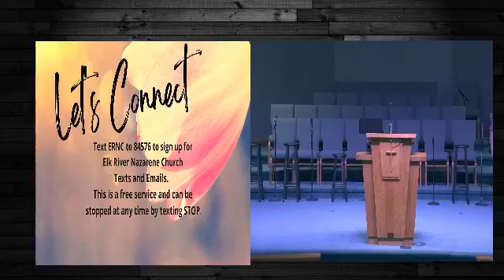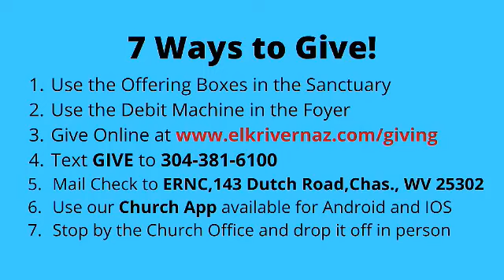May 29, 2022--Sunday PM with Rev. Colton Carter.